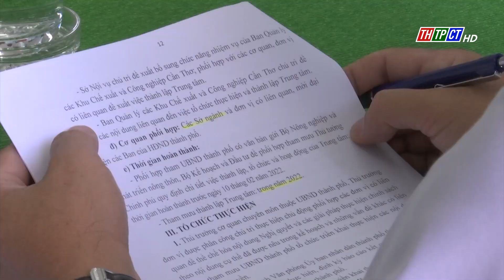TP. Cần Thơ triển khai thực hiện Nghị quyết số 45 của Quốc hội | Cần Thơ TV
Chiều nay (9/2), UBND TP. Cần Thơ tổ chức hội nghị triển khai thực hiện Nghị quyết số 45 ngày 11/1/2022 của Quốc hội về thí điểm một số cơ chế, chính sách đặc thù phát triển TP. Cần Thơ và một số nhiệm vụ trọng tâm phát triển kinh tế - xã hội năm 2022. Đồng chí Trần Việt Trường, Phó Bí thư Thành uỷ, Chủ tịch UBND TP chủ trì hội nghị. Cùng dự có lãnh đạo HĐND, Ủy ban MTTQVN TP và đoàn ĐBQH TP. Cần Thơ.